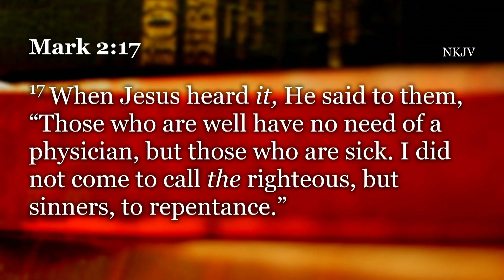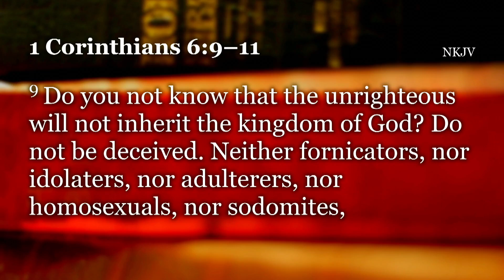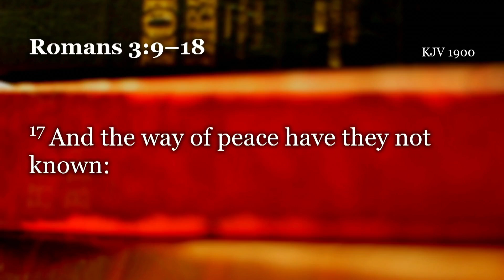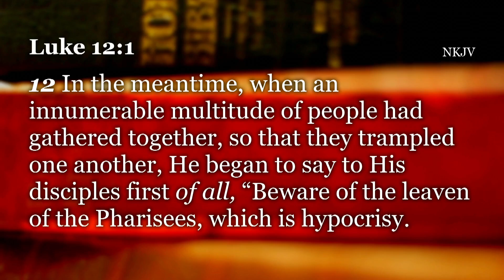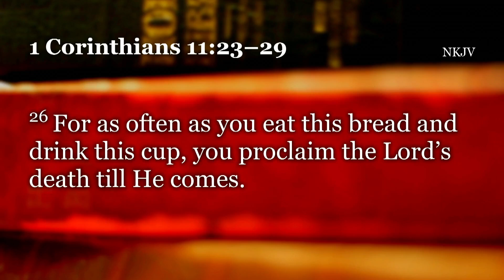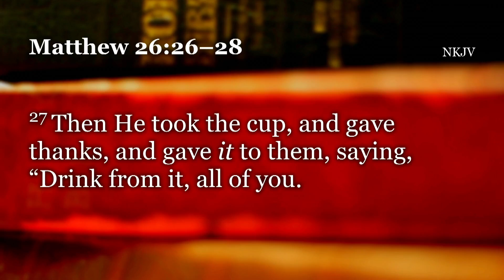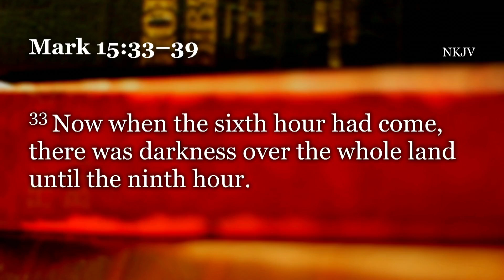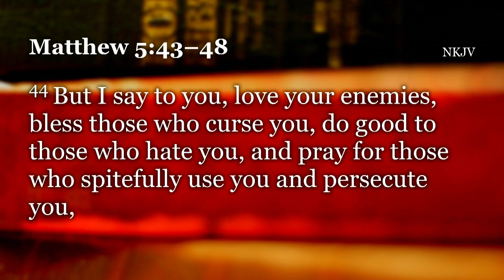Who is God Calling?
"Who is God Calling?" presented by Barnabas Grayson